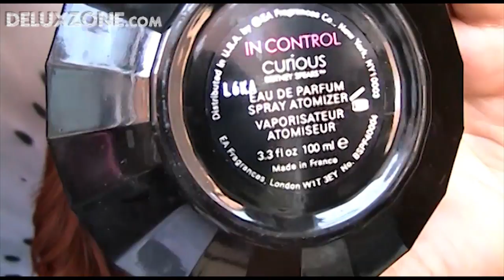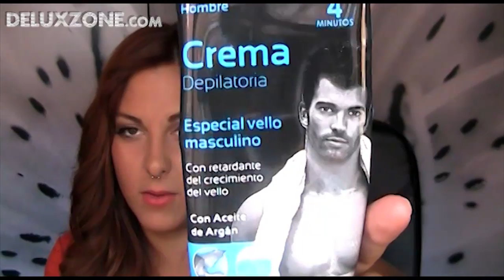Productos Terminados 18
★★★★★★★★★★★★★★★★★★LEEME!!!★★★★★★★★★★★★★★★★★

¿Dónde comprar?

♥Maquillaje multicolor

♥Productos cosmética natural IHERB Si ponéis el cupón UBO492 tendréis 5$ de descuento en vuestro primer pedido =)